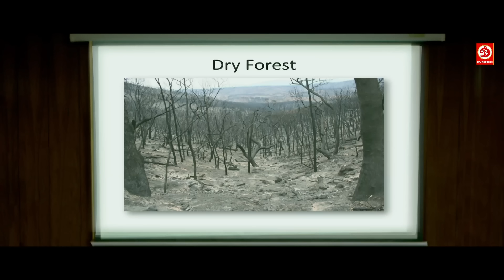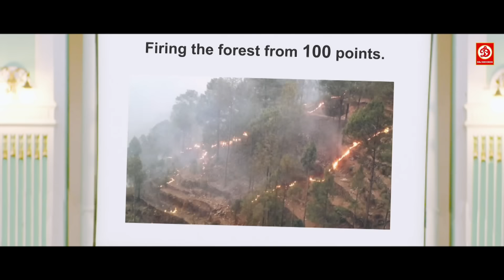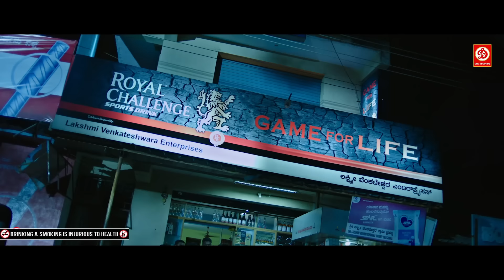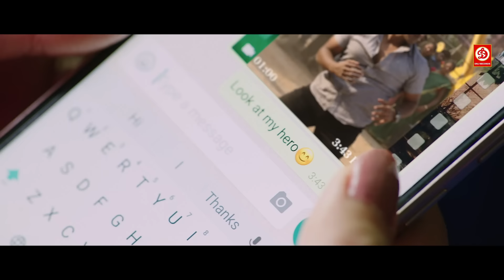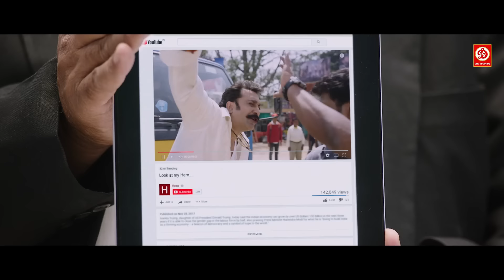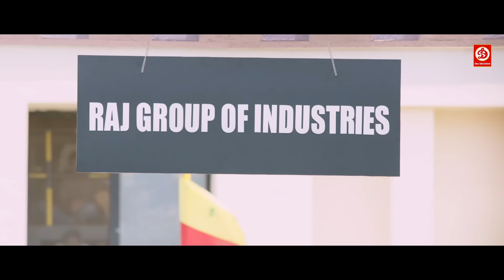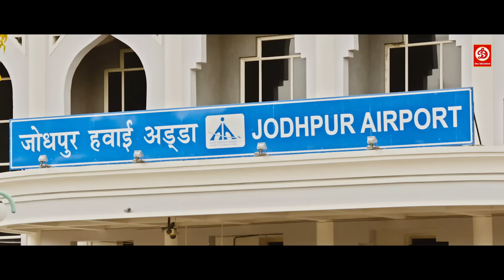पुनीथ राजकुमार और रश्मिका मंदाना की सुपरहिट हिंदी डब एक्शन ब्लॉकबस्टर मूवी | विजय लेटेस्ट साउथ फिल्म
Movie: MaasthiGudi
Starring: Duniya Vijay, Kriti Kharbanda, Amoolya
Director:  Nagshekar
Producer: Sundar P Gowdru & Anil Kumar V
Label: DRJ Records

Anjani Putra (अंजनी पुत्र) - Hindi Dub| Puneeth Rajkumar, Rashmika Mandanna | South Indian Movie Dub
Cast : Puneeth Rajkumar, Rashmika Mandanna, Ramya Krishnan
Director : A. Harsha
Music Director : Ravi Basrur
Cinematography : Swamy J
Editor : Deepu S Kumar
Producer : M.N. Kumar
Banner : MNK Movies
Creative Consultant: Kannika Urs
Label: DRJ Records